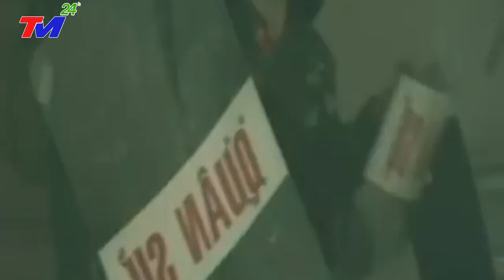Nga Phục Sát Đất Khi Nói Về Lực Lượng Đặc Công Việt Nam